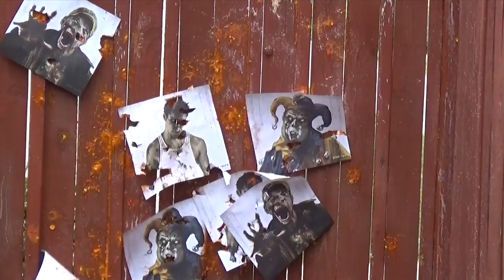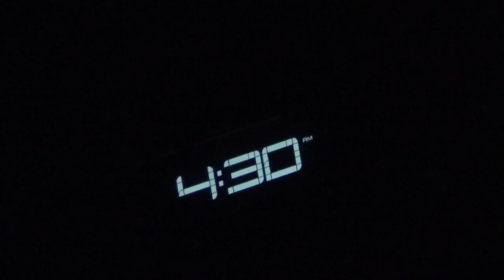Sam Gordon Girl Football Player: She's Back!!!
Girl football player, Sam Gordon, is back playing tackle football with the boys.

See her train for the zombie apocalypse with her zombie-killing dog, Timmy, get up at 4:30 am for a national TV news interview, and try to impresses football coaches at tryouts by running over, around, and through the boys.For more awesome videos, be sure to SUBSCRIBE

About Sam Gordon
Sam Gordon is a girl who loves to play football and other sports like soccer and basketball. On her channel she shares what it's like to become an overnight YouTube sensation after her football highlight video had nearly 5 million views in just three days and she got to meet famous athletes, train with the San Francisco 49ers, the US Women's National Team, attend the Super Bowl with NFL Commissioner, Roger Goodell, and go on television shows like Good Morning America and the Conan Show.  Sam also shares what she likes to do when she's not playing sports and when she's just hanging out with her friends.